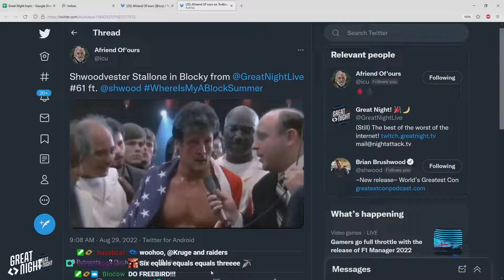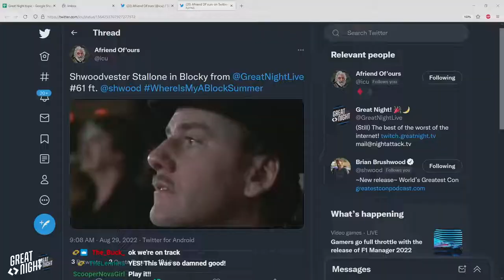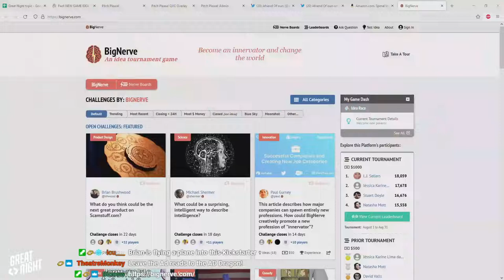Great Night #62: Green Room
Join Brian, Justin, Brett Weaver, and Bonnie Brushwood in the Green Room.
Brian's Mr. Chernobyl now. Bonnie shares some secret, lewd vinyl recordings. Brian shares some info about BigNerve, an idea competition website. icu did an amazing deepfake of Brian as Rocky
Plus, Bryce and Justin talk Taco Bell 2FA and discover the "gay mic."